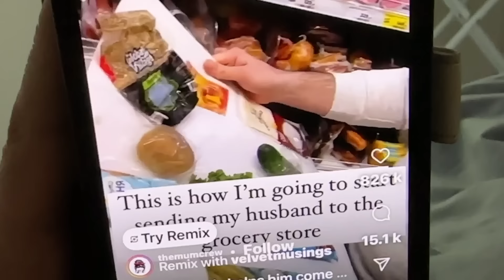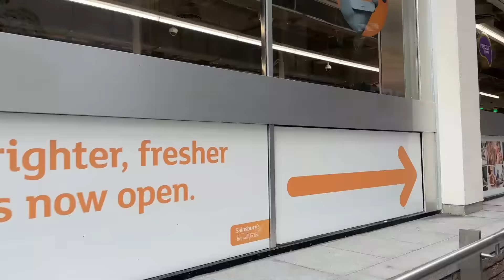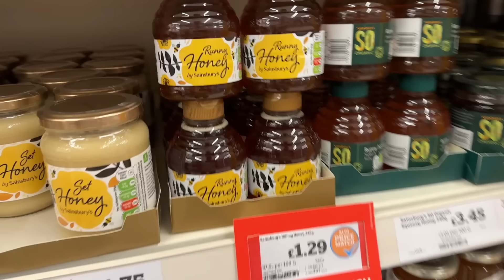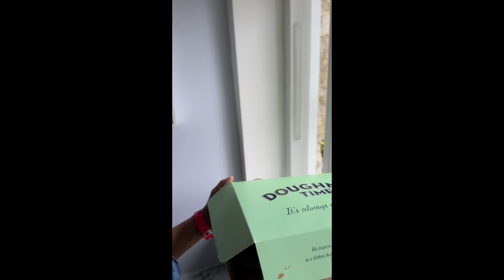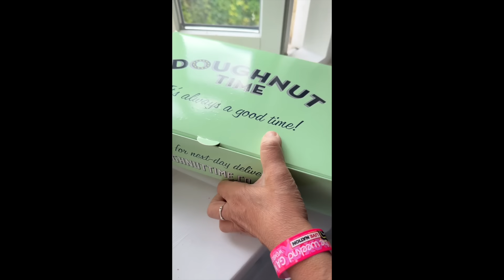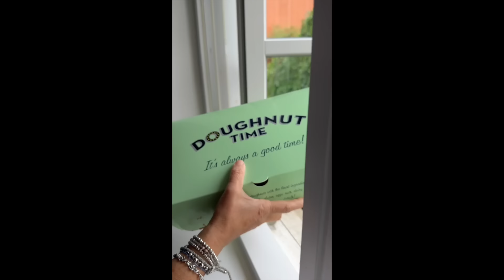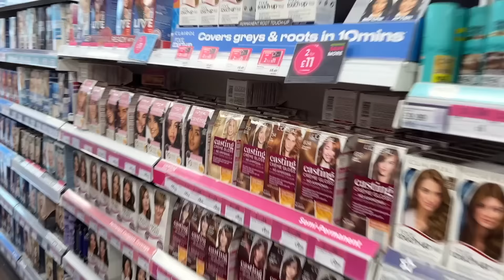A Couple Does OXFORD; Nadia STRUGGLES to be DONUT INFLUENCER; Rainy Date in OXFORD; Mark ISN'T Horny